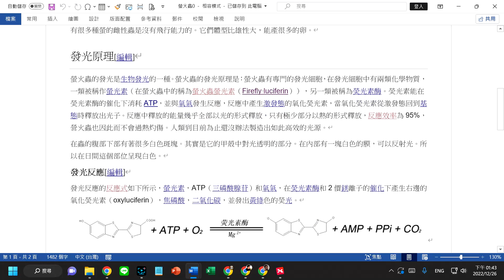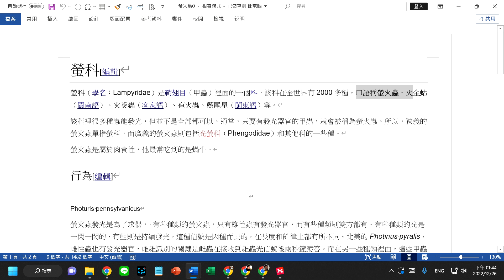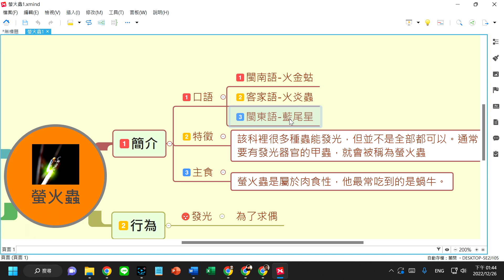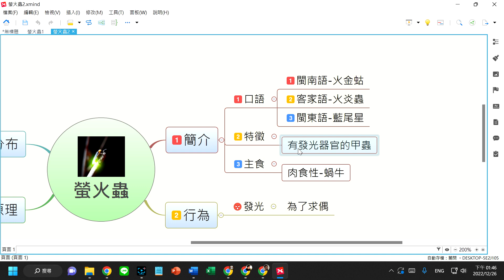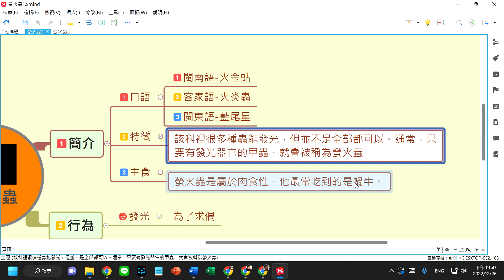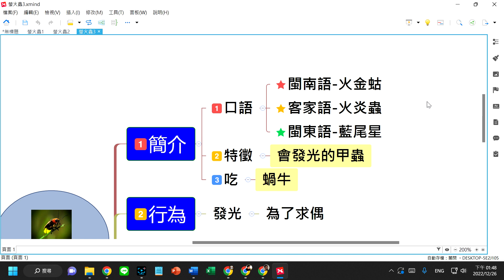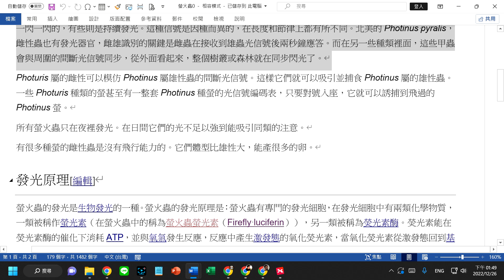Xmind心智繪圖 A05心智圖製作螢火蟲的過程